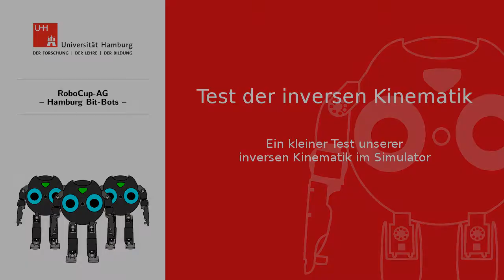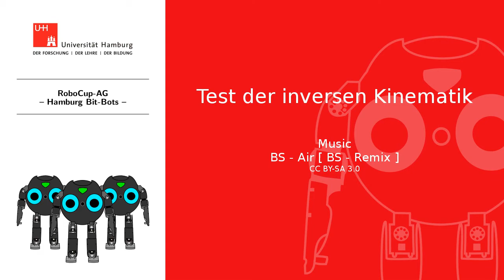Test der inversen Kinematik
In diesem Test haben wir den Fuß als Endeffektor (letztes Glied einer kinematischen Kette) gewählt. Dabei bewegt er sich auf einer elliptischen Bahn und simuliert damit rudimentär eine Laufbewegung.